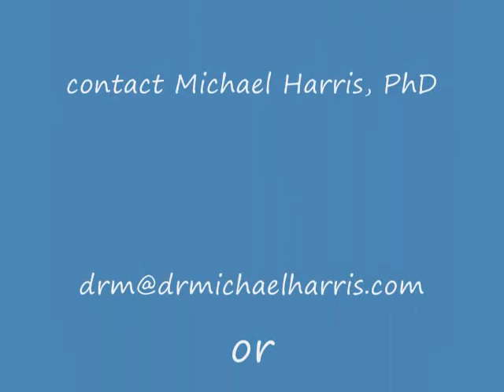GCSpart5.wmv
Global Contexual Shift Pattern